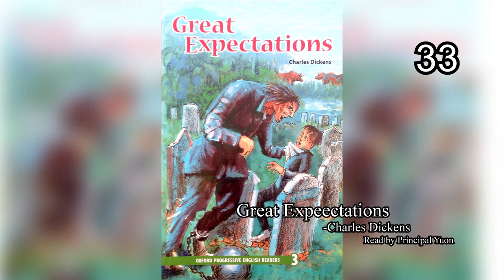"Great Expectations"-Charles Dickens Speak by Principal Yuon #33